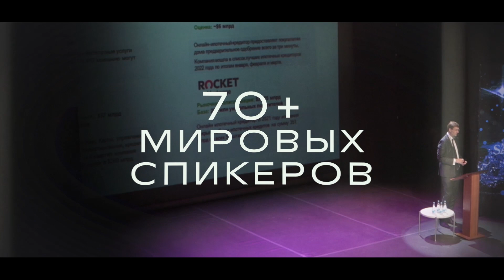V НОБЕЛЕВСКИЙ ФЕСТИВАЛЬ 26-28 октября 2022 г.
Нобелевский фестиваль — самая масштабная и влиятельная научно-образовательная платформа, в которой ежегодно участвуют более 15 лауреатов Нобелевской премии, 15 обладателей премии Прорыв (Научный Оскар), мировые эксперты, новаторы, бизнес-лидеры, а также порядка 500 тыс участников из 155 стран и 500 университетов.

Юбилейный пятый Нобелевский фестиваль, пройдет 26-28 октября, а Неделя Нобелевских лекций с 1 по 4 ноября 2022 года в гибридном формате с разных студий в Казахстане, Узбекистане, Азербайджане, Пакистане, Турции, Китае.

 Регистрация на сайте: nobel-fest.org. Мы ждем тебя, стань частью знаний и инноваций!